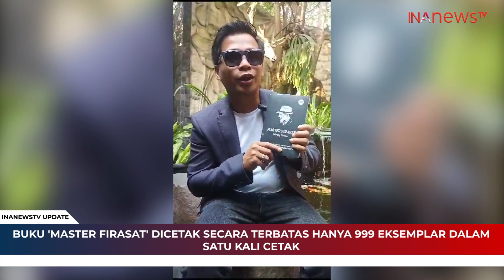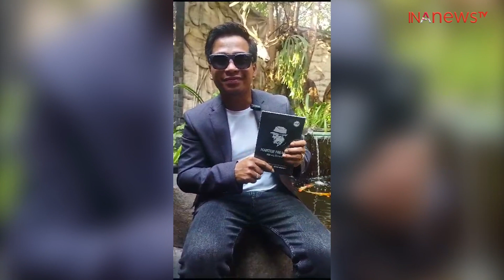Dicetak Terbatas, Wirang Birawa Terbitkan Buku 'Master Firasat' | INANEWSTV UPDATE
Wirang Birawa (@wirangbirawa ) baru saja menerbitkan buku berjudul 'Master Firasat' yang berisi tentang pengetahuan untuk mengetahui sifat dan karakter seseorang dan bocoran soal cara membaca tubuh

Buku 'Master Firasat' dicetak secara terbatas hanya 999 eksemplar dalam satu kali cetak

Ada yang menarik juga, jika kalian tertarik membeli buku ini kalian harus kasih informasi tanggal lahir yang akan dirumuskan oleh Wirang untuk catatan bagi pembacanya

"Buku ini tuh mencari pembacanya sendiri" ungkapnya